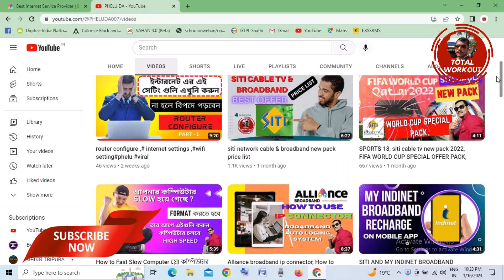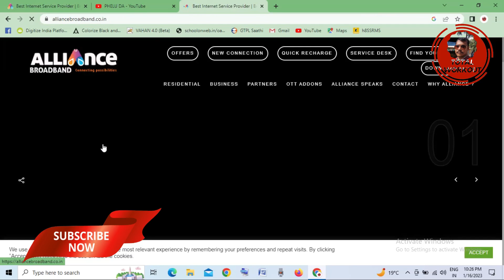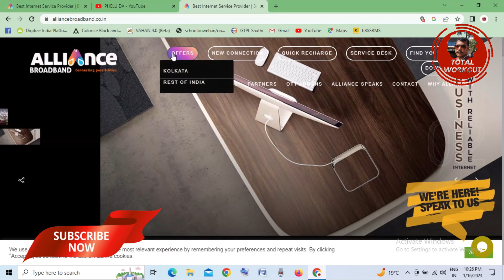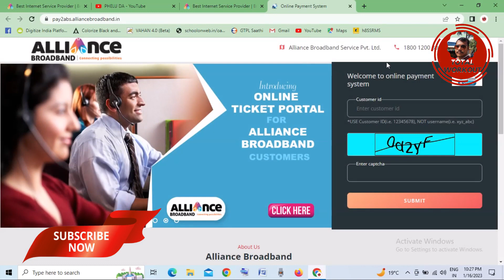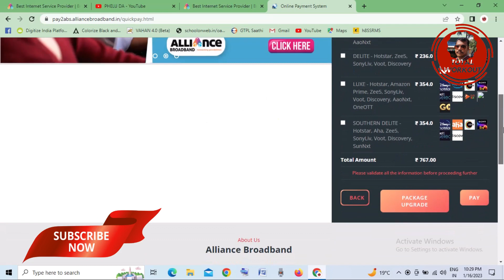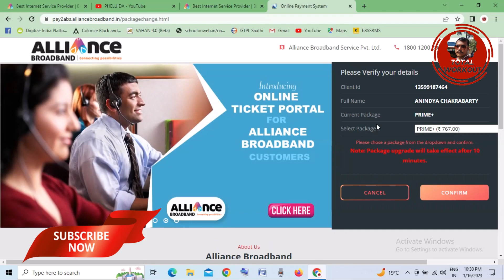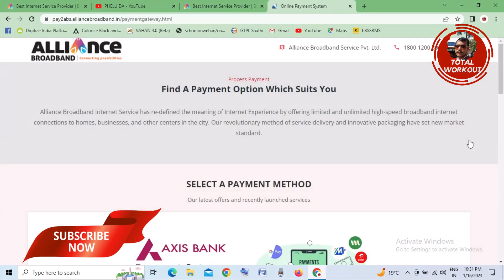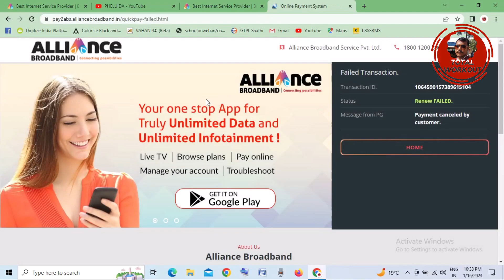Alliance broadband online package scheme change, alliance broadband package upgrade and downgrade.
Hi, this is PHELU DA, and my channel is PHELU DA#, PHELU DA one of the most popular entertainment and educational channel of you tube. please subscribe to this channel and get my video any time anywhere.